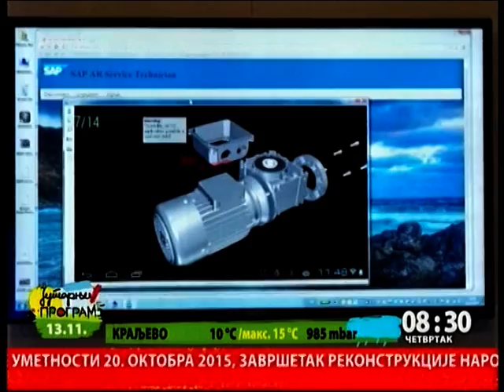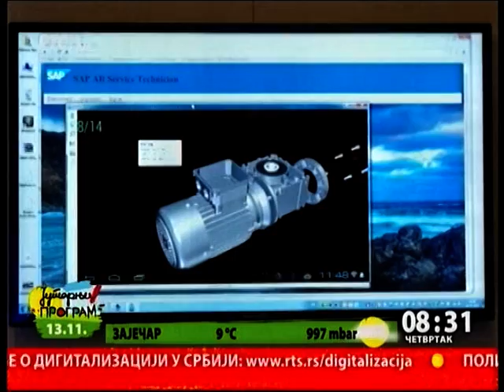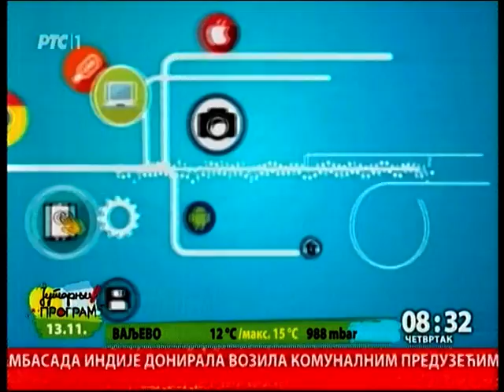eJutro 13. novembar 2014.